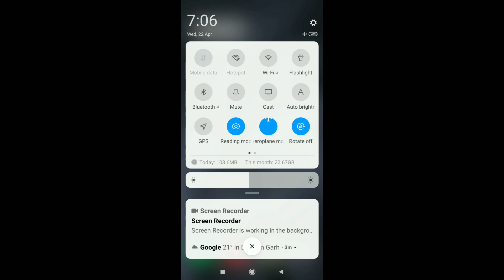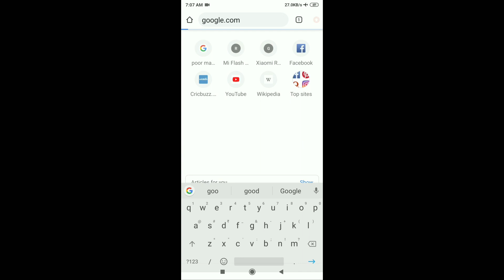Disable All Incoming Calls,Use Only Mobile Data in Xiaomi Phones